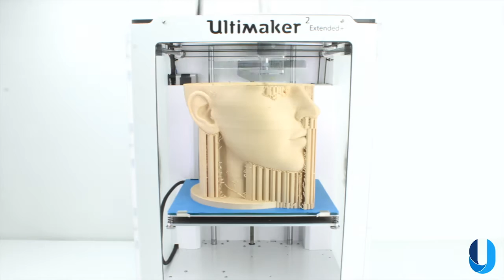Our 3D printing process - Time lapse big head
30 seconds to understand our 3D printing process and services at Unic-3D Brussels